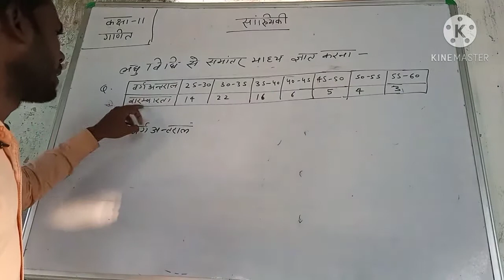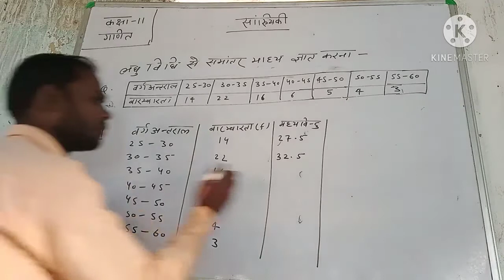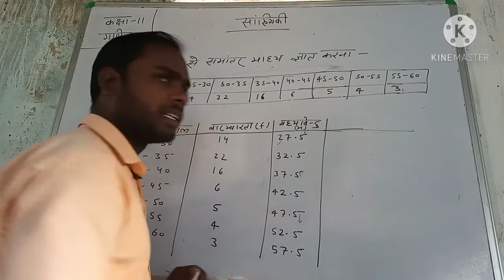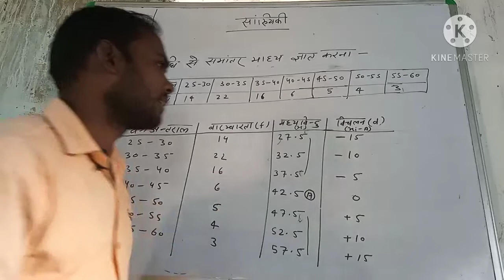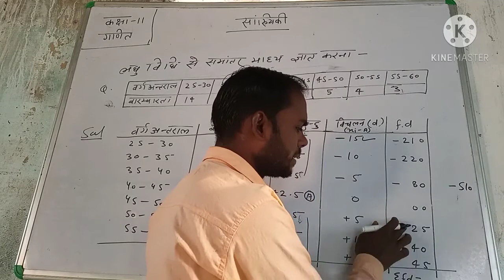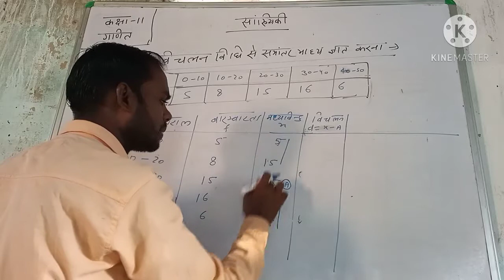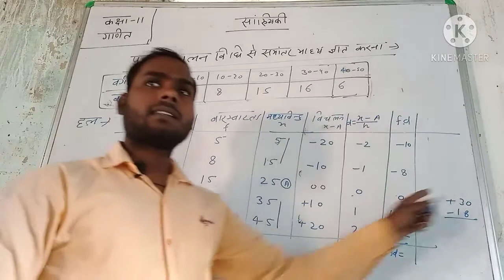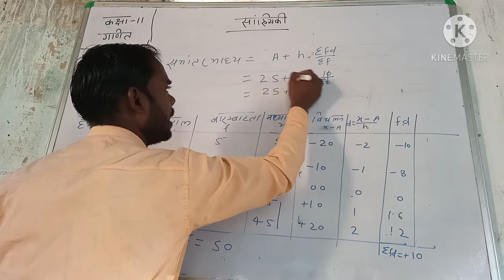CLASS 11|| statistics|| Mean || santosh sir